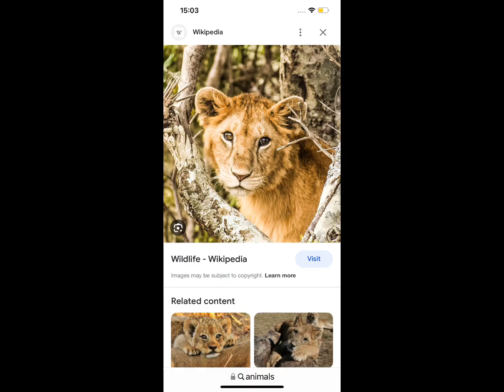8 July 2023